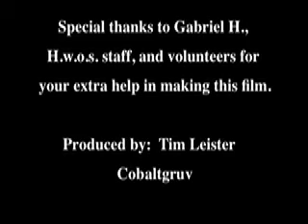Swimming adventures & Credits